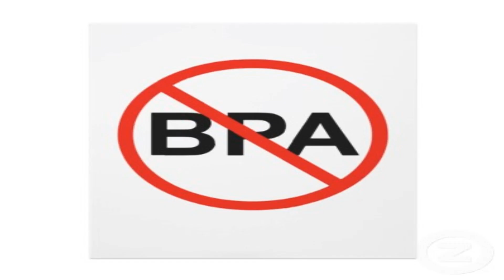BPA free bottles | Kids | SMiss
BPA found in disposable water bottles and feeding bottles. It can seep into food from containers.  IN 2015 BIS India had banned the use of BPA used for manufacturing feeding bottles.  Infants health is at risk due to the chemicals leaching. So use BPA free bottles.